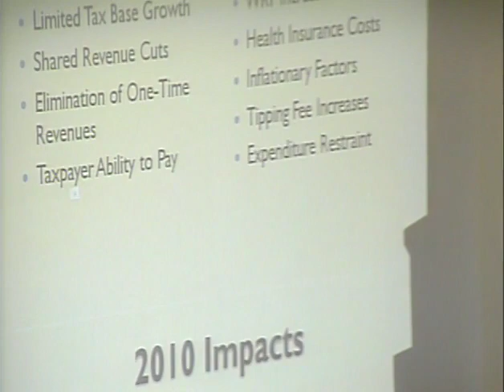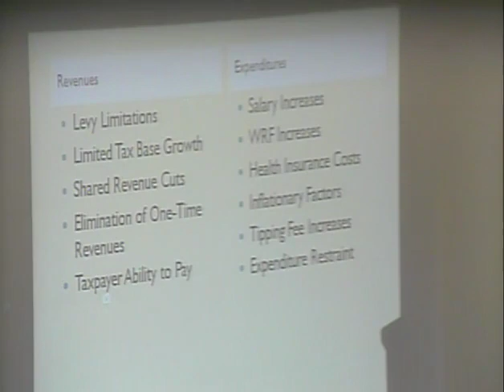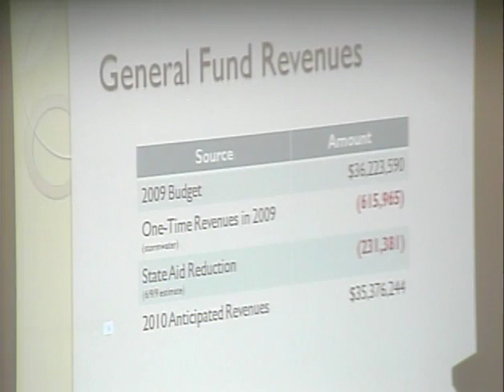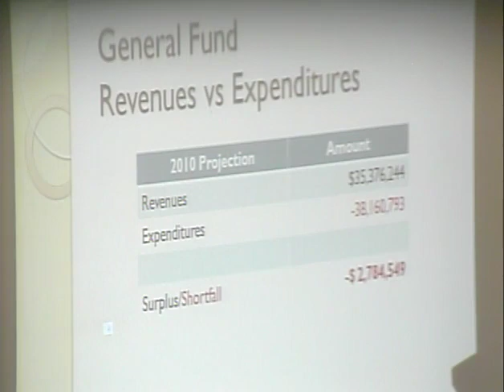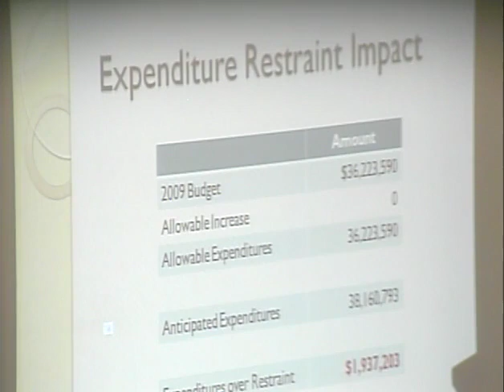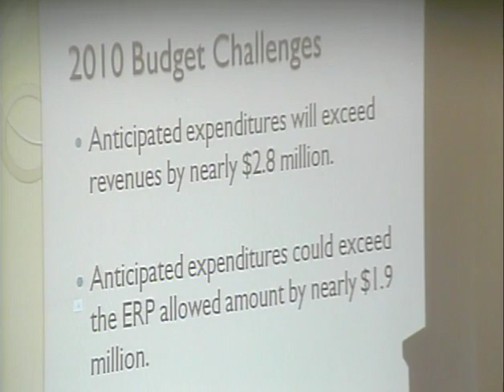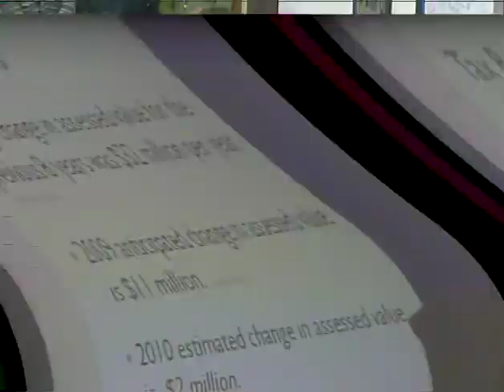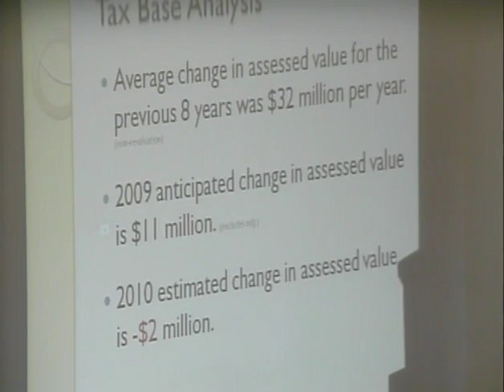Labor & Management 2009 06 10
Labor/Management Meeting